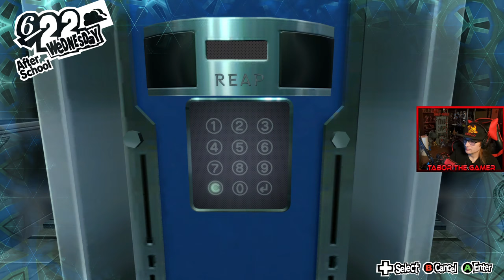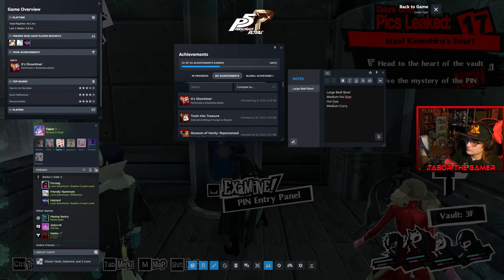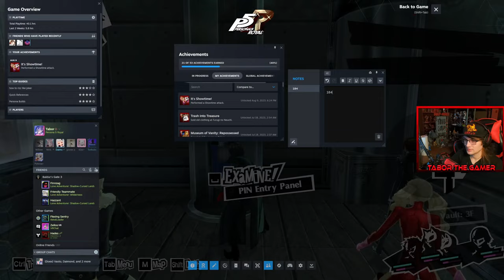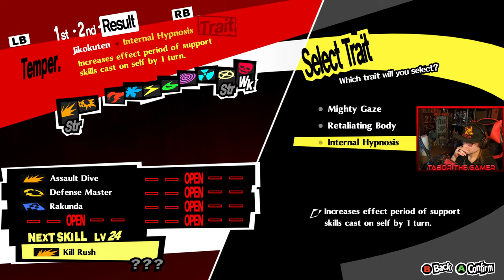Some Late Night Gaming! Let's Make a Bit of Progress! | Persona 5 Royal (PC) Playthrough Part 8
We gotta play this game before Persona 3 Reload comes out! Let's do this!

Support a Creator (Epic Games / Fortnite): TaborTheGamer